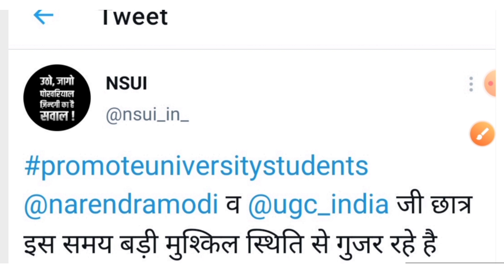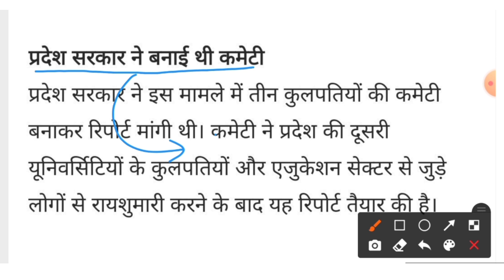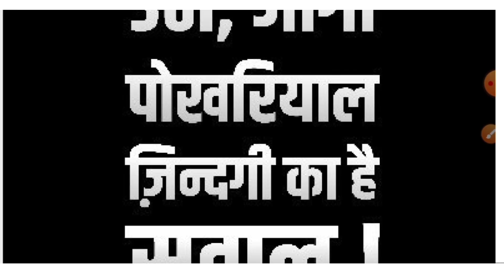Ug और Pg के सभी कोर्सों के विद्यार्थी होंगे प्रमोट,अब नहीं होंगी कॉलेज की परीक्षाएं All universites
About this video - Ug और Pg के सभी कोर्सों के विद्यार्थी होंगे प्रमोट,अब नहीं होंगी कॉलेज की परीक्षाएं All universites of India

पूरे भारत में कॉलेज सभी विद्यार्थी इस साल बिना परीक्षा दिए होंगे पास, सभी universities की परीक्षाएं हुई cancel All colleges exams of Ug & Pg cancelled

Ug और Pg के सभी कोर्सों के विद्यार्थी होंगे प्रमोट,अब नहीं होंगी कॉलेज की परीक्षाएं All universites of India

UGC final decision on college exams

2021, college exam 2021, Delhi college exam date
2021 Kanada B.a. non college and date 2021 Ma non
college exam date 2021 College semester exam date
2021 College 1st year exam date 2021 College Ka exam
kab honge College Ka exam kab honge 2021 College
k exam kab honge College Ka exam kab sa Honge
College Ka exam kab shuru Honge College Ka exam
kab tak Honge University exam 2021 in Tamil University
exam 2021 in Karnataka University exam 2021 in Gujrat
University exam 2021 in Maharashtra University exam
2021 latest news University exam 2021 abp news Bastar
University exam 2021 Bundelkhand university exam
2021 Brij University exam 2021 Bilaspur University exam
2021 Bharatpur University exam 2020 Brij University
2021 exam date University exam 2021 coronavirus
University exam 2021 cancel Kanpur University exam
2021 cancelled CCS university exam 2021 Calcutta
university exam 2021 Csjm University 2021 exam date
Csjm University exam 2021 Combined University exam
2021 Rajasthan university exam 2021 date University
exam date 2021 Kanpur University 2021 exam date Agra
2020 Gauhati university exam 2021 Gulbarga University
exam 2021 University exam 2021 Hoga ya nhi Hp
University exam 2021 University exam 2021 in Gujrat
University exam date 2021 in Tamil Jiwagi University
exam 2021 Jaipur University exam 20021 Js University
shikohabad exam date 2021 Js University exam date
2021 Kanpur University exam 2021 Kota University
exam 2021 Kanpur University exam 2021 Kuk University
exam 2021 Kurukshetra University exam 2021 Kerela
University exam 2021
MS UNlversity exam tlme table
2021 University exam 2021 news Tamil University exam
2021 news Maharashtra Sp University exam 2021 news
Rajasthan university exam 2021 news Madras university
exam 2021 news University exam news 2021 today
Open university exam 2021 Rajasthan university exam
2021 Rtmnu University exam 2021 Rajasthan university
2021 exam time table Rohilkhand University exam 2021
Rayalaseema University 2021 exam time table University
exam releated news 2021 Shekhawati University exam
2021 University exam system 2021 Solapur University
exam 2021,university exam 2021 Siddharth University
exam 2021 Set Pune university exam 2021 Saurasthra
University exam 2021 University exam 2021 Tamil Anna
university exam 2021 University exam time table 2021
Vikram University exam 2021 Sv University exam 2021